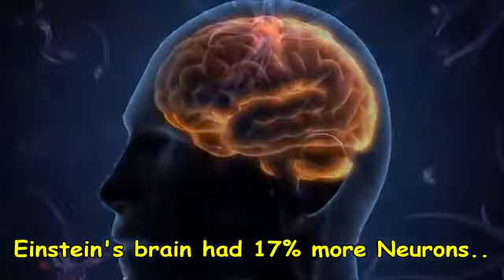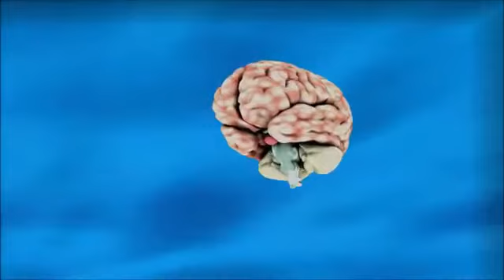What Made Albert Einstein A Genius